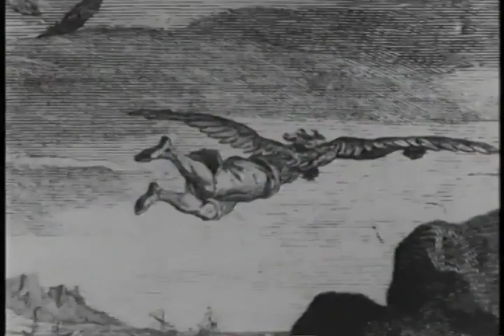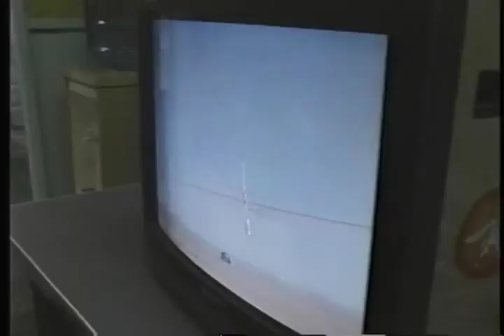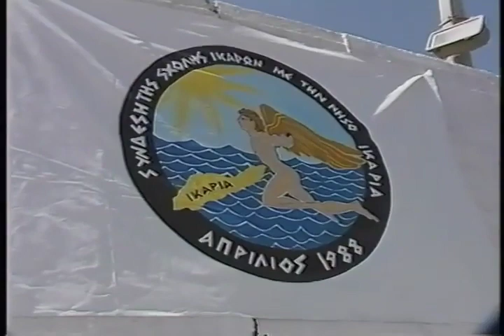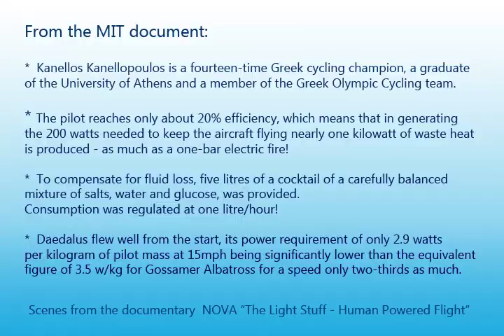Man's Greatest Flight Human Powered 116km (72miles) in 3:54:59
The flight of Daedalus 88 in 24 of April 1988 between the Greek island of Crete and Santorini, a record that still holds!  Pilot: Kanellos Kanellopoulos.
Scenes from the documentary "NOVA - The light stuff - Human Powered Flight".